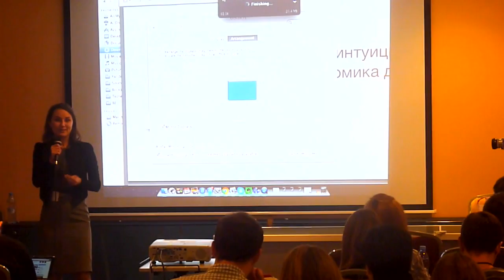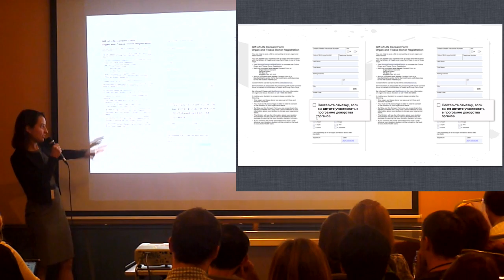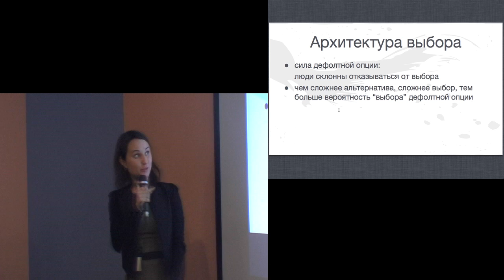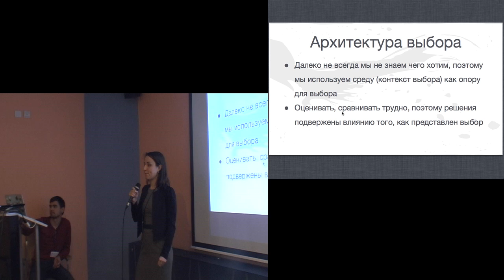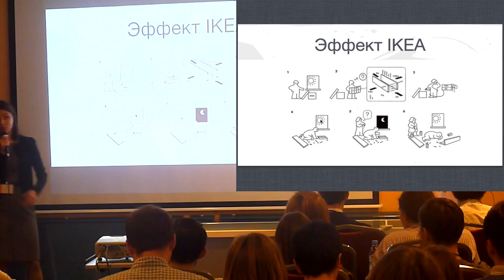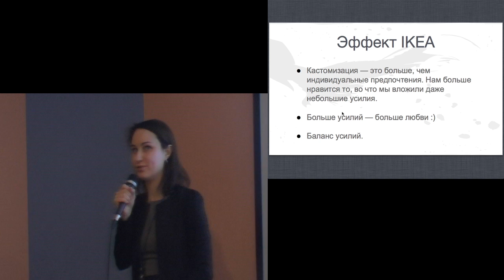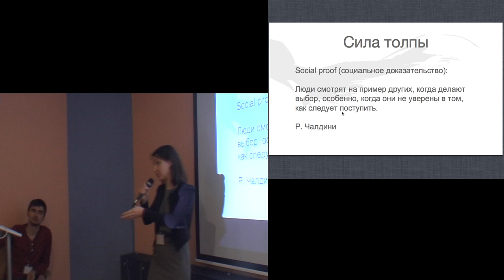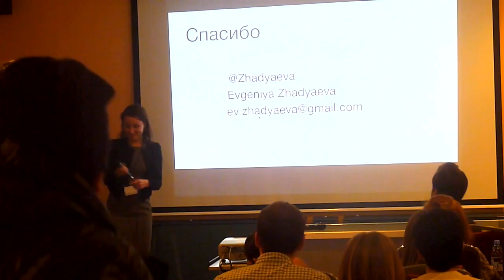20131130-37 О людях, их решениях и интуиции или поведенческая экономика для дизайнеров UX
О людях, их решениях и интуиции или поведенческая экономика для дизайнеров UX (Евгения Жадяева, UXPeople-2013)